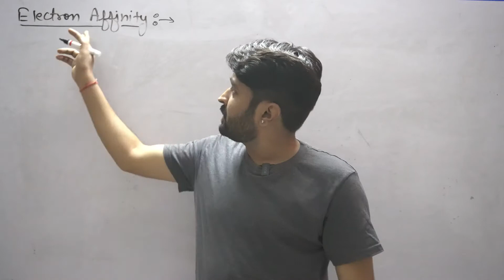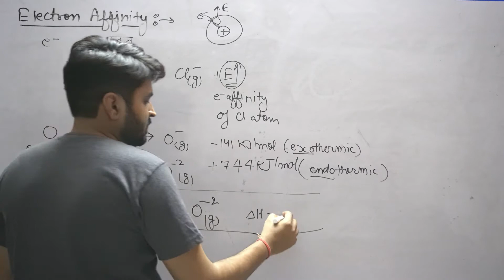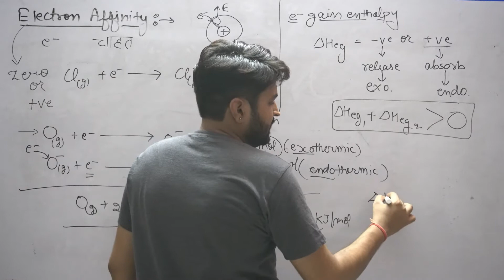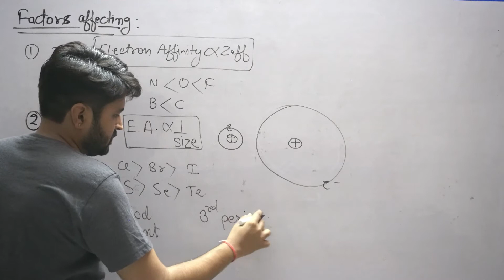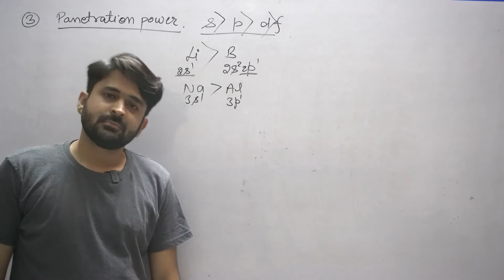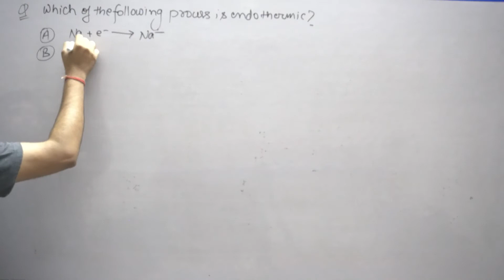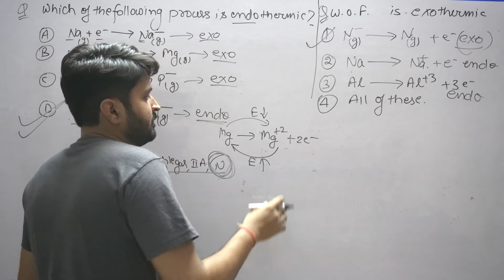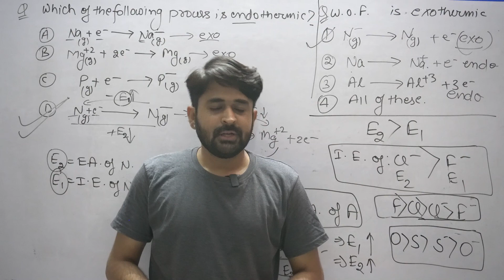Lecture-9 Electron Affinity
Shape your preparation with selective conceptual questions with additive theoretical concepts by Kota's best Neet faculty to achieve your dreams of becoming a doctor.